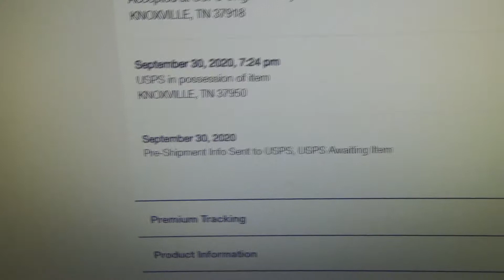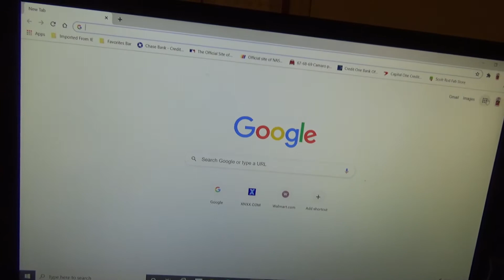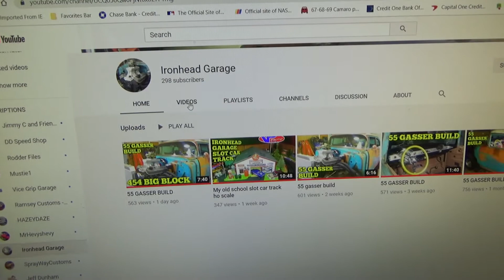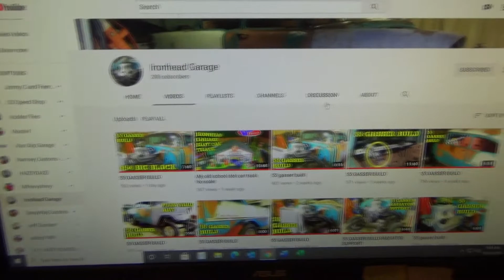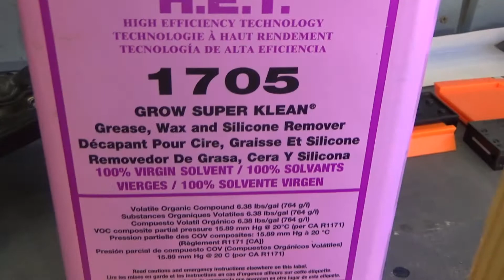Hood is painted. Monday, 10-12-20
Hood is painted. Will let it set for a couple of days.